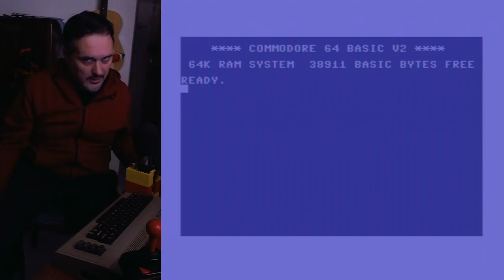C64 ADVENT SHOW - 18 dicembre 2021: GYRUSS, la partita della vita (e a velocità NTSC)!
Avvertenze: contiene ghiera circolare.